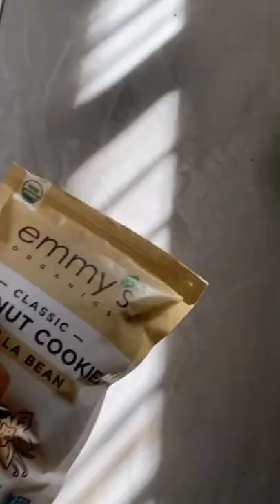Coconut Egg Nog Loaf tiktok honeynutcherrios